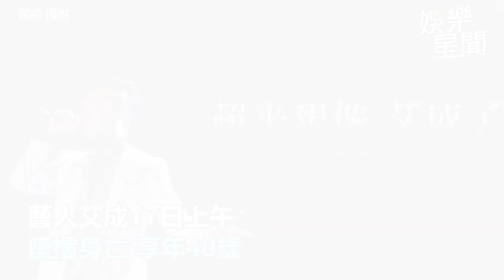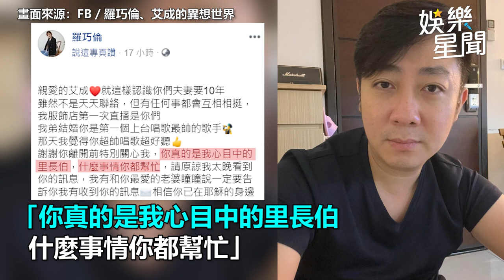艾成離開前「特別傳訊息關心她」 10年好友淚：太晚看到｜娛樂星聞